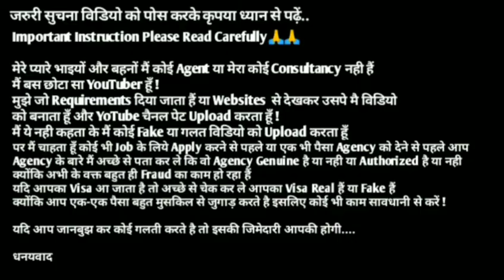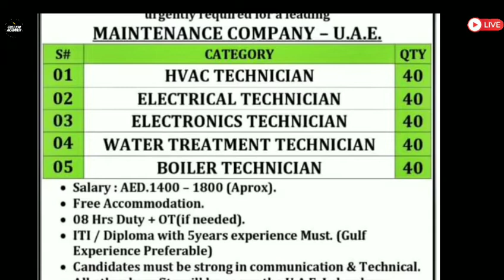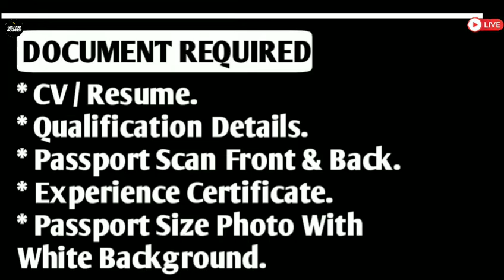Jobs In UAE 2021 ¦¦ Salary Upto 1800 AED ¦¦ Direct CV Selection ¦¦ Gulf Job Academy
Required Documents:-
(5) CV